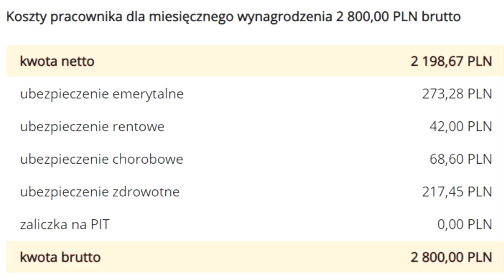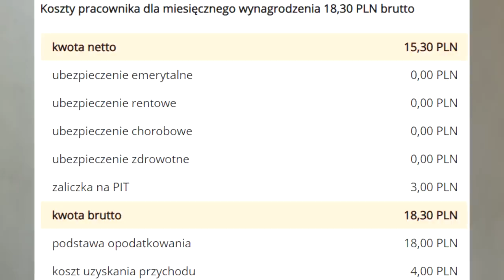Зарплата в Польщі в 2021 році підвищиться для всіх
Безкоштовні грошові перекази з Польщі в Україну